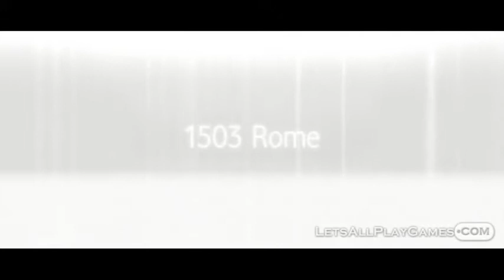[LapG] - Assassin's Creed Brotherhood